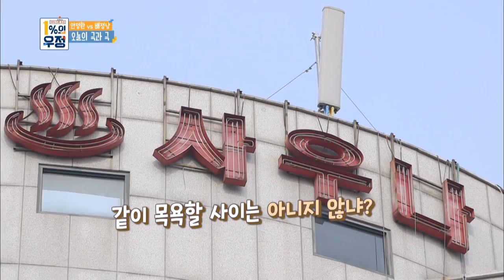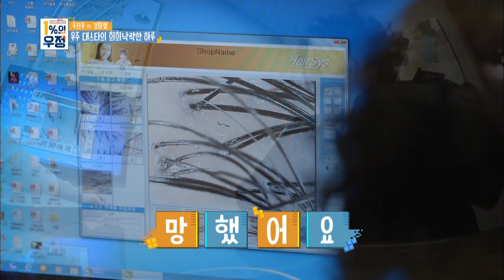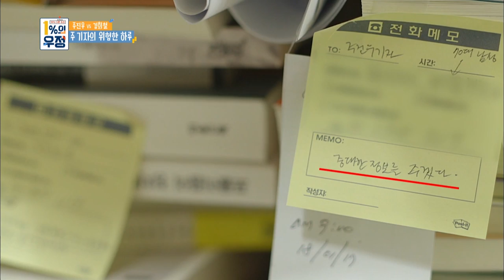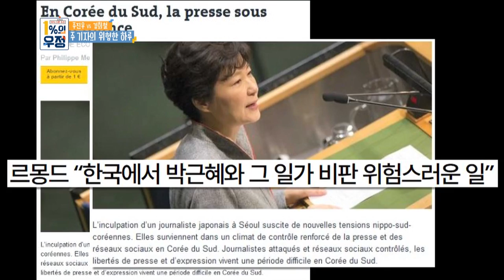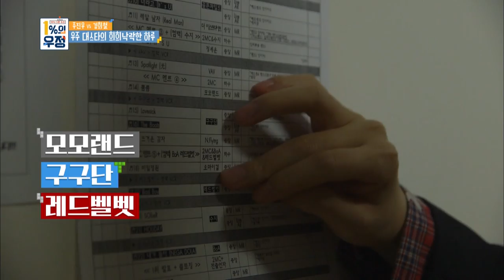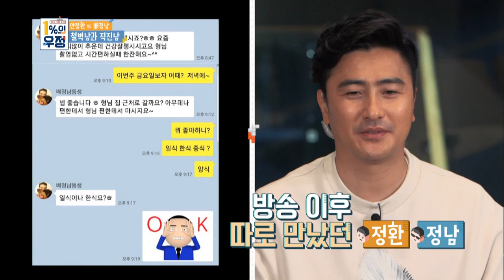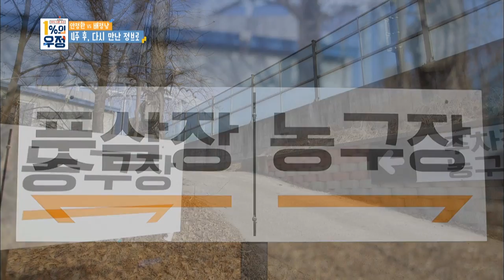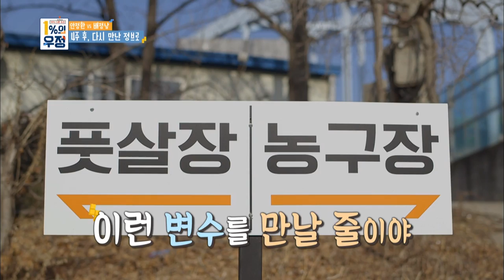1 Percent of Friendship I 1%의 우정 - Ep.1 [ENG/2018.06.25]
▶ 1 Percent of Friendship I 1%의 우정 – Ep.1
Cast: Ahn Junghwan, Bae Jungnam, Kim Heechul, Ju Jinu